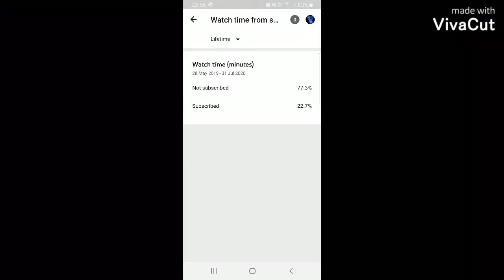MONTAGE OF SOME OF MY BEST CLIPS OVER THE YEARS